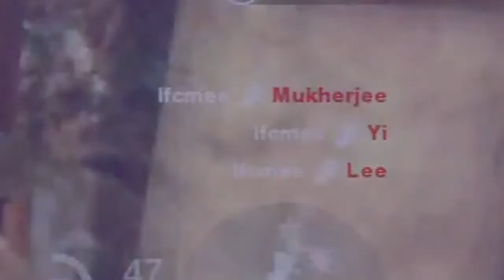All Game-Tage - Call of the Wild // Lfcme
Please Like and Fav! Helps me a bunch! :D

Song - Call of the Wild by Florrie
Please check out all of this artists content! She makes unique music that should be heard! Also maybe we could try and get the artist herself to watch it! Tw

--Games--
Call of Duty: Black Ops
Team Fortress 2 (TF2 F2P)
Goldeneye 007 Wii (2010)
BRINK (Ps3)